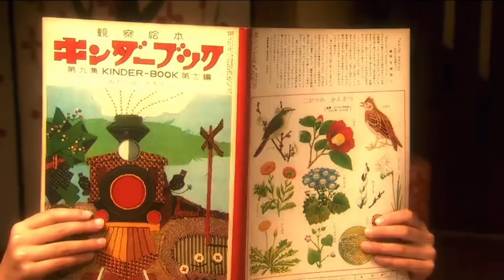為什麽安比槐對安陵容這麽糟，安陵容還拼上一切去救他？安陵容的精神分析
這個系列是解構我們習以為常的父權敘事，重構一個不被意識形態“打扮”的，人在時間中的旅程。
沒有王侯將相，沒有不朽工業，沒有王道霸道，只有人——人在時間海洋裡無力又執著的航行。

【甄學千金方】系列持續更新！

【細解甄嬛傳】系列持續更新